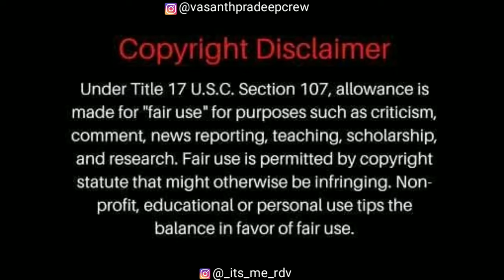THERI TAMIL MOVIE MASS SCENE REMAKE (Policestationscene) | VPCREW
THERI TAMIL MOVIE REMAKE
POLICESTATION SCENE TAMIL